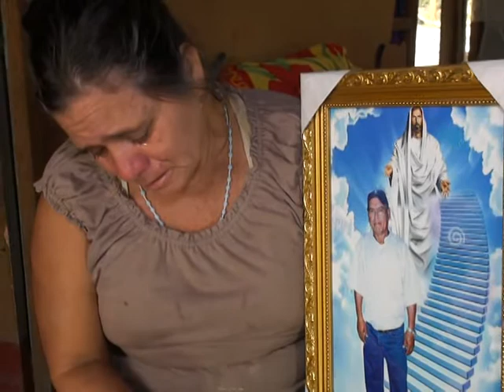Confirman fuga de reo de las celdas preventivas de la policía nacional en Estelí